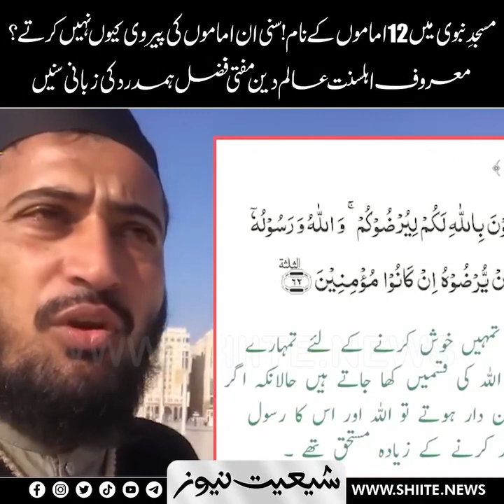madina ۔۔masjid e nabvi me imamon ke names ۔۔۔۔۔